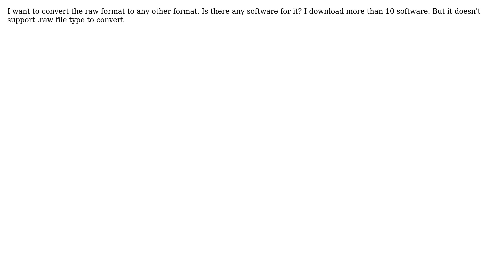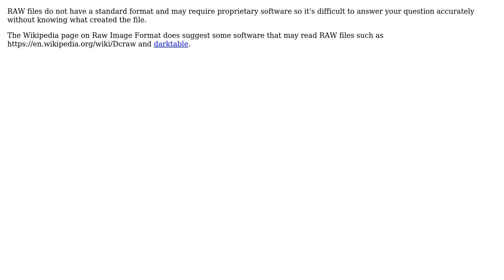How to convert .raw file video format to avi or mp4?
With thanks & praise to God, and with thanks to the many people who have made this project possible! | Content (except music & images) licensed under CC BY-SA | Music | Images & others | With thanks to user Robbie W. user Liam neesan and the Stack Exchange Network Trademarks are property of their respective owners. You are responsible for your own actions.